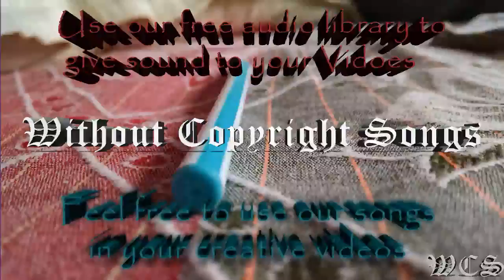Janji feat TR Milky Way Stars WCS Release